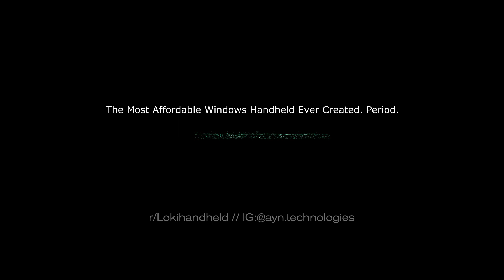You Haven't Seen Anything Yet.